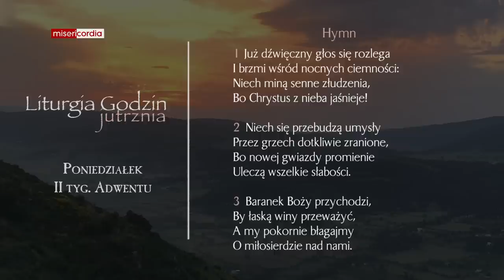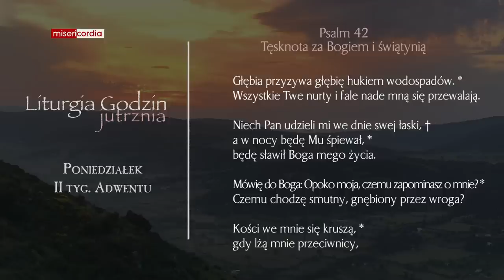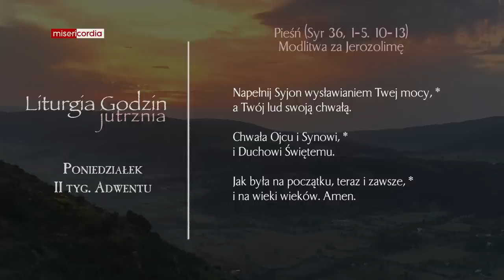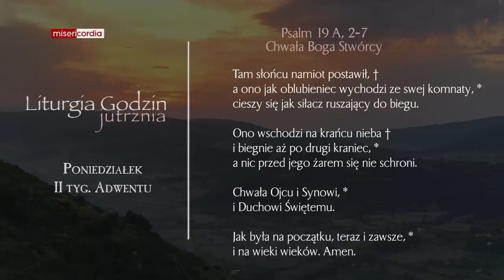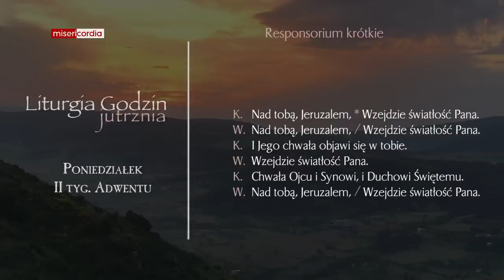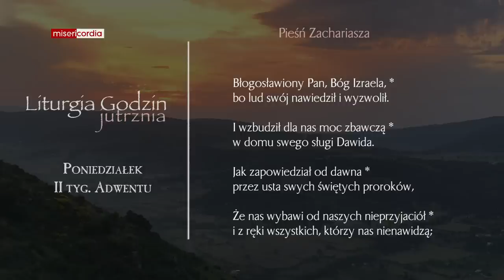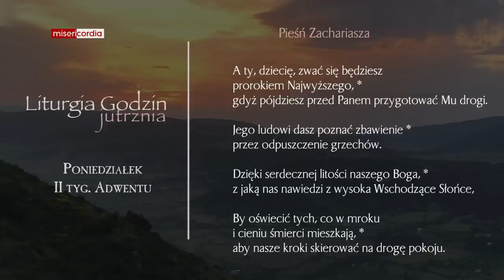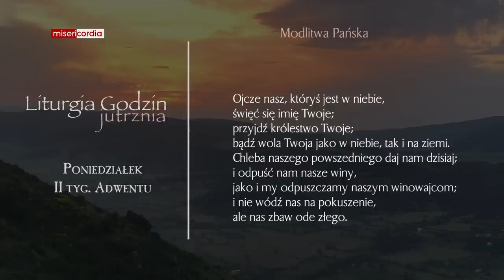Liturgia Godzin | Jutrznia | Poniedziałek, II tyg. Adwentu